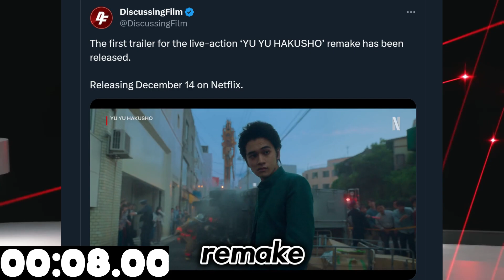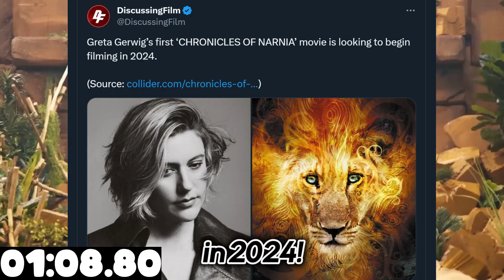This Week in Film News! (In under 90 Seconds)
(Almost) ALL filming news in one 90 second video~! Shrek 5, John Wick 5, Inside Out 2, Stranger Things, and SO much more...
THE FIRST EPISODE IN THE SERIES ~ November 6 to November 12, 2023

Music! ► Performance (Instrumental) - Friday Night Funkin' Ourple Guy V3 OST (Freeplay)

*Kible is experimenting with long-form content and tagging products, the power of fluffy youtubers shines within you*

Vs. Sonic.EXE was a mod owned and directed by Saster and Comgaming_Nz. The main opponent of the mod is the titular character from the Sonic.EXE series, but it also features many other horror-oriented characters from other official and fan-made Sonic media, including Sonic (PC PORT), Sonic CD, Sunky, Sonic R and Sonic Shorts, and Sonic the Comic.

Minecraft is a 3D sandbox game developed by Mojang Studios where players interact with a fully modifiable three-dimensional environment made of blocks and entities. Its diverse gameplay lets players choose the way they play, allowing for countless possibilities. There are four actively maintained editions of Minecraft: Java Edition, Bedrock Edition, Minecraft Education and China Edition.